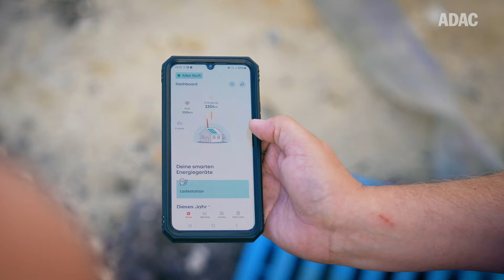Stromkosten senken mit eigener Solaranlage und Wallbox: So funktioniert's in der Praxis | ADAC Solar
Dr. E spricht mit Eigenheimbesitzer über die Vorteile einer Photovoltaikanlage in Kombination mit Wallbox und Elektroauto: Wie kann man durch eine Solaranlage Stromkosten senken und klimafreundliche Energie für Haushalt und Mobilität gewinnen? Mit dem ADAC Solarrechner das persönliche Sonnenenergie-Potenzial und die möglichen Sonnenkilometer für das Elektroauto berechnen.